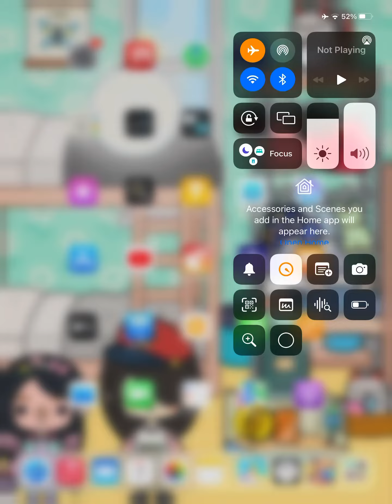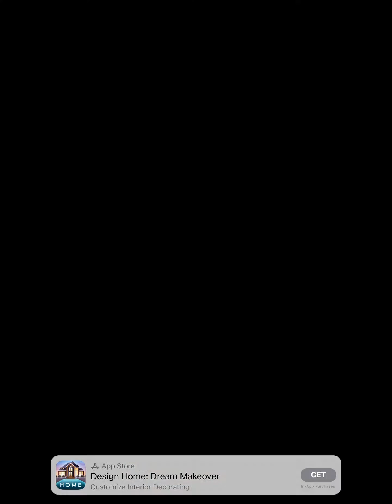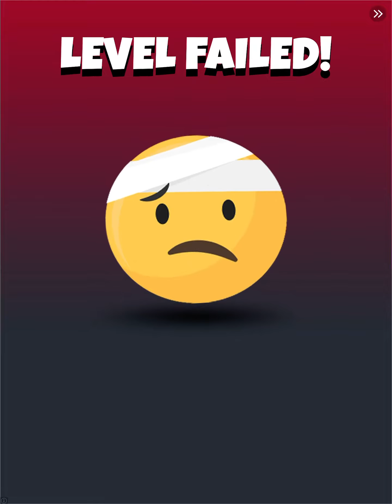My new game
I always say lol 😂